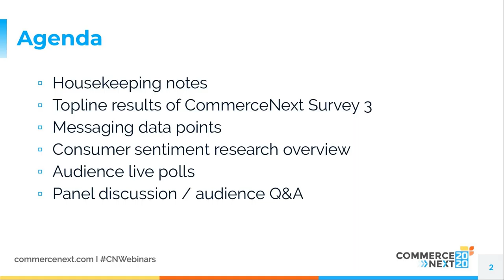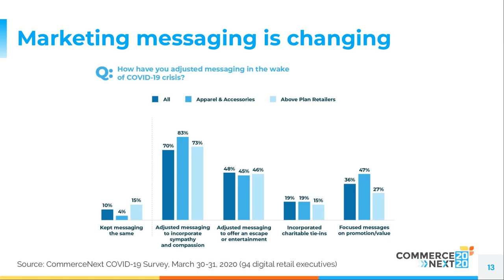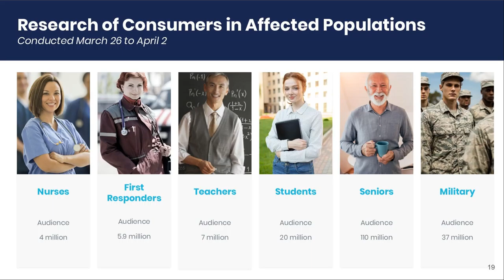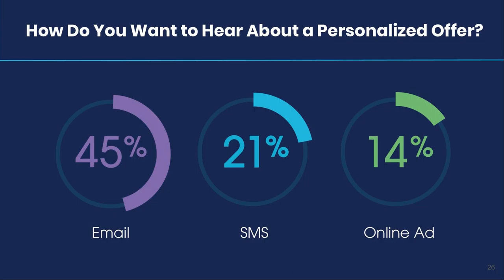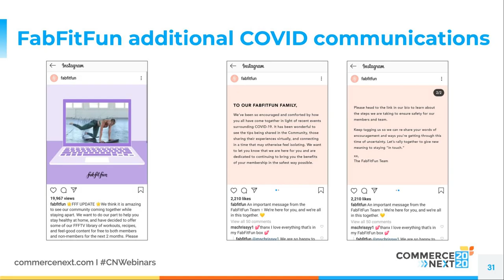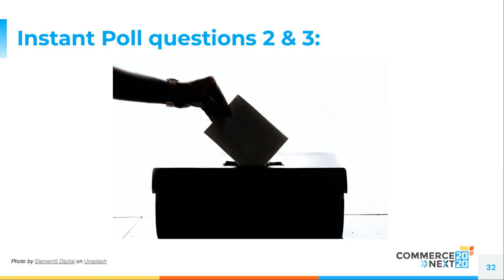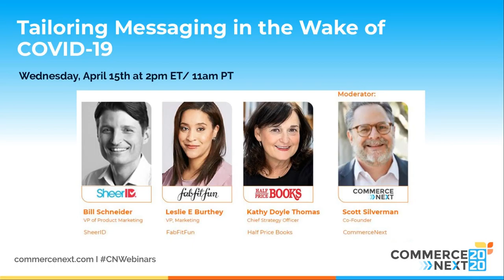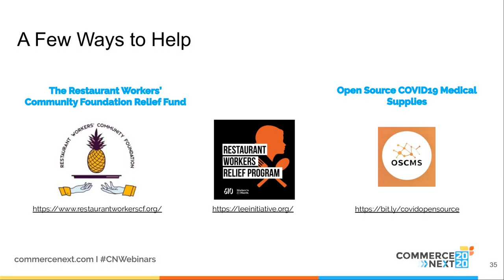Tailoring Messaging in the Wake of COVID-19 (April 15, 2020)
Recorded Wed, Apr 15, 2020 at 2:00 PM

Setting the right tone and saying the right thing during a crisis is critical. Tune in to learn the latest research on what populations such as first-responders, nurses, teachers, students, seniors and military families need and want from brands. We will share insight into product categories, pricing approaches, marketing channels and more followed by a robust panel discussion featuring executives at Lucky Brand, Half Price Books, FabFitFun and SheerID.

Speakers:

• Matt Kaness, Executive Chairman, Lucky Brand
• Leslie Emmons Burthey, VP, Marketing, FabFitFun
• Bill Schneider, VP of Product Marketing, SheerID
• Kathy Doyle Thomas, Chief Strategy Officer, Half Price Books

• Scott Silverman, Co-Founder, CommerceNext (Moderator)

CommerceNext is a community, event series and conference for marketers at retail and direct to consumer brands. We harness the collective wisdom of our community to help marketers grow their businesses and advance their careers. Join our events to meet other industry leaders and learn the latest ecommerce and marketing strategies